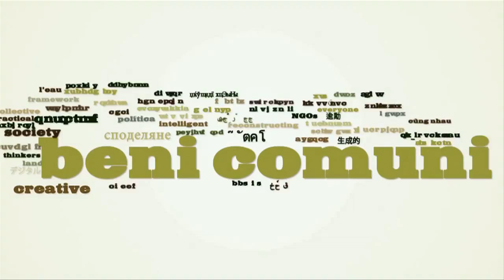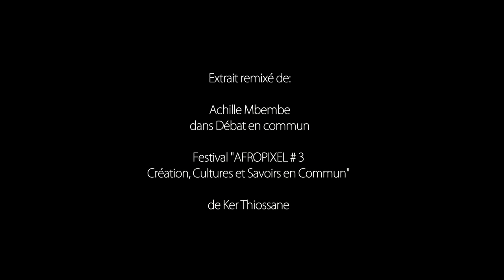Bénin bien commun - Le monde de l'invisible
Cette capsule a été tournée au Bénin lors de la Journée internationale du vodou 2013, plus précisément lors de la cérémonie de Ouidah. Elle présente une discussion dont l'exercice est de comprendre ce qui est étranger à soi. Toutefois, la vidéo défend le thème de la culture comme bien commun, et surtout de la culture immatérielle et de la vision propre du monde qu'elle véhicule.

Bénin bien commun
Tout en travaillant à documenter leur stage humanitaire au Bénin, les jeunes du Collège Sainte-Anne de Lachine ont été amené à porter leur regard sur trois thèmes choisis pendant le dernier camp de formation (eau, éducation, culture) afin de réaliser des capsules pour partager sur la plate-forme de Remix biens communs.

Réalisation, caméra et montage : Stéphanie L. Bérubé
Avec Martin Chevalier, François Gnonhoussou  et les jeunes du Collège Sainte-Anne de Lachine
Extrait remixé de Achille Mbembe

Une production de Communautique, avec l'appui du Service à l'Animation Spirituelle et à l'Engagement Communautaire (SAVEC) du Collège Sainte-Anne de Lachine.

BY-NC, SA: 2013